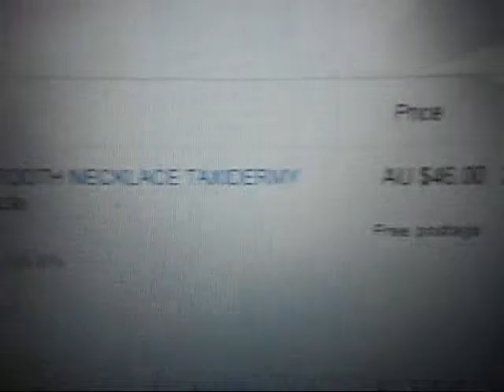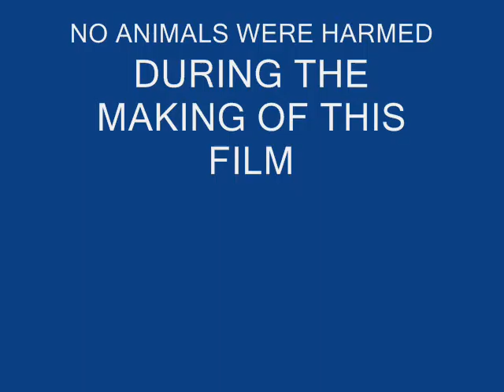TYRANNOSAURUS LOST TAPE 62 P.I.M.P POSITIVE INTELLECTUAL MOTIVATED PERSON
BUSHTICK MICK IS STILL MISSING SO TYRANNOSAURUS IS FORCED TO HOST THE SHOW AGAIN.